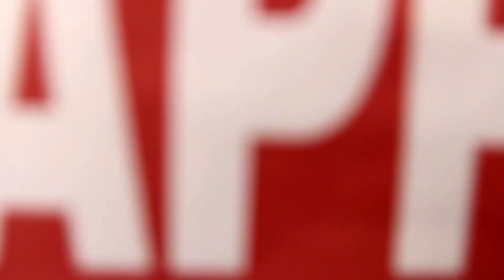Where NOT to drive this weekend | H&M Clip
Are you an experienced CDL Driver looking for a company that cares? Look no further!

KEEPING YOU HAPPY IS WHAT WE DO BEST.

At most trucking companies, driver turnover can be high. But not at H&M Trucking. Our drivers come here looking for a home that cares about them and a culture that continues to reward them for the contributions they make to our success. You’ll be part of a company where the president could very well call you personally to recruit you to our team – or thank you for a job well done.

If you're ready for a fresh start, head on over to our website to talk to a recruiter today!